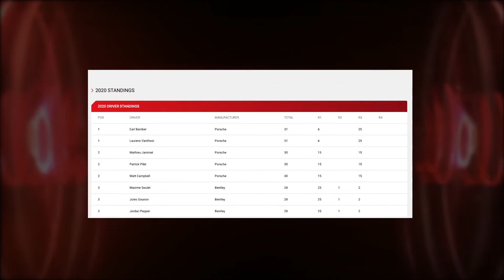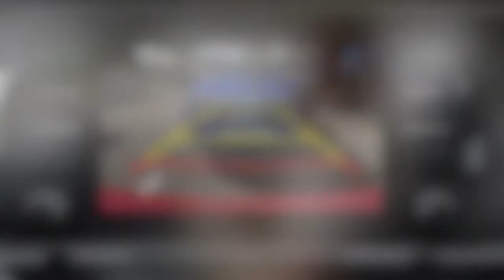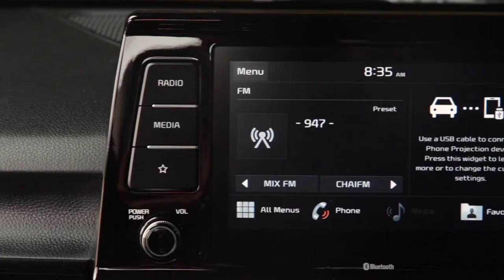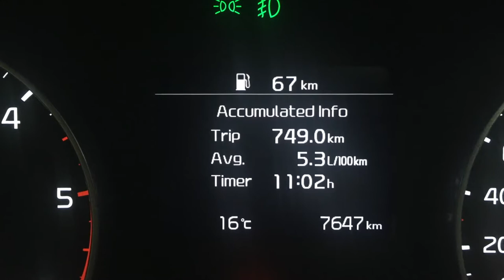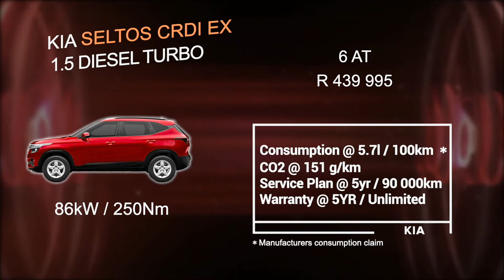MOTOR DRIVEN 1 - featuring Sheldon van der Linde, the Kia Seltos and the Kyalami 9 Hour build up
On Motor Driven this week…

Its Go Go Go for the Kyalami 9 Hour - we countdown to next weeks big race - the final round of the Intercontinental GT Challenge.

Kia bolstered their Seltos lineup with a super frugal diesel - is it the pick of the bunch?

And its a Proudly South African moment as we chat with BMW Works Driver, Sheldon van der Linde